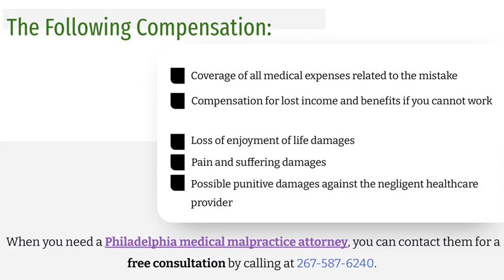Are Most Medical Mistakes Preventable?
Medical mistakes are not something many people think about until the time approaches for them to undergo some sort of medical procedure. However, researchers say that medical errors are one of the leading causes of death in this country. If you or somebody you care about has been injured due to a medical mistake, you need to seek legal assistance as soon as possible. Contact Philadelphia medical malpractice attorneys at the Weitz Firm, LLC, they are dedicated to helping victims of medical errors secure the compensation they are entitled to.